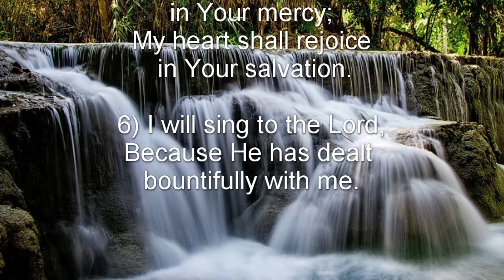Psalm 13 (NKJV) - Trust in the Salvation of the Lord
Trust in the Salvation of the Lord